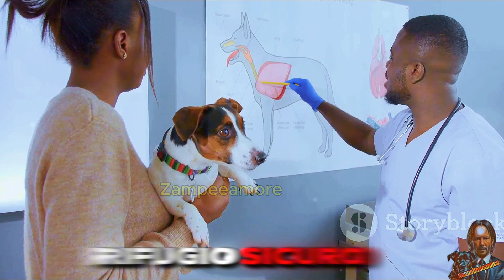Cura dei Cani Anziani: Consigli per Garantire una Vita Felice e Sana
Scopri come prenderti cura del tuo cane anziano con i nostri consigli pratici. In questo articolo, esploreremo l'importanza di un'alimentazione equilibrata, attività fisica dolce e controlli veterinari regolari per garantire una vita lunga e sana al tuo amico a quattro zampe. Impara come offrire comfort e amore incondizionato, aiutando il tuo fedele compagno a godere di una vecchiaia felice. Non lasciare che l'età limiti la felicità del tuo cane: scopri le migliori strategie per migliorare la sua qualità di vita!